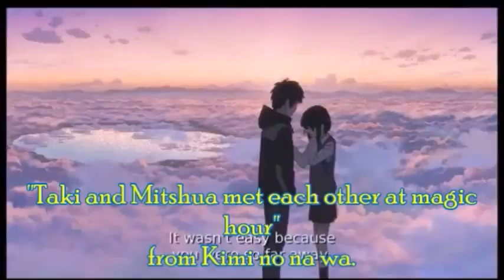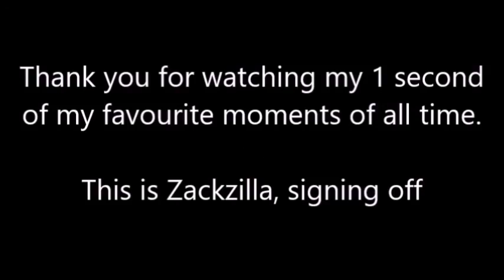One Second of Zackzilla's Favourite Moments (PART 1)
"Here is an 1 second video about my favourite moments in tv shows, adverts, films & musics of all time. It also included some of my favourite YTPs that i've made and some of T Videshow's YTPs that i liked.

Note: This is part 1 of One Second of Zackzilla's Favourite Moments. The second part will be coming on January 11th, 2021.